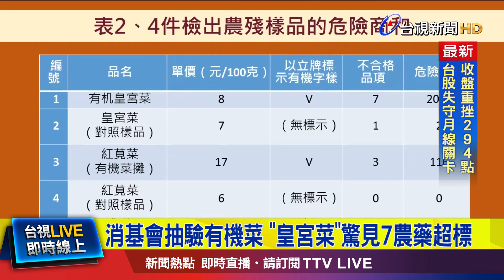消基會抽驗有機菜 「皇宮菜」驚見7農藥超標【最新快訊】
有機蔬菜 竟驗出農藥! 消基會檢驗傳統市場販售的有機蔬菜，發現12件樣本中，有4件農藥殘留超標  包含標榜有機的「皇宮菜」，竟有7種農藥殘留超標，加總起來，還比容許值 高出2千多倍，反而同一市場販售、未標示有機的皇宮菜，只有1種農藥殘留、大約超標2倍。另外，「有機紅莧菜」的農藥殘留量，總計超標116倍，未標有機的紅莧菜，卻沒有農藥殘留超標。提醒民眾，如果購買有機農產品，要認明「有機標章」、「驗證書字號」等，且不論是否為有機蔬菜，都要確實清洗後 再食用。